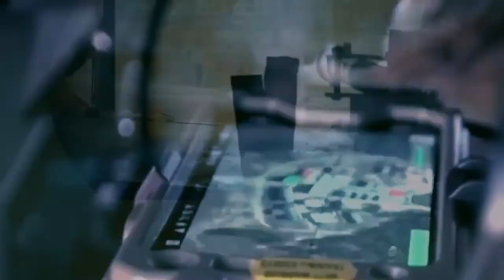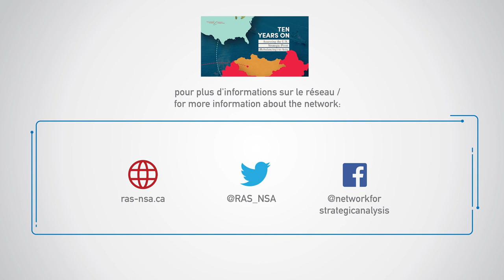PANEL 2 - Ten Years On: Assessing the U.S. Strategic Pivot (Rebalancing) to Asia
Panel 2 - Reactions of Rival Powers to American Rebalancing

Moderator: Yann Breault (Royal Military College of St-Jean)

Panelists:
- Bonnie S. Glaser (Center for Strategic and International Studies, Washington DC)
China’s positioning in the face of American rebalancing

- Zachary Paikin (Global Policy Institute, London)
Russia’s response to the U.S. initiative

- Pierre Pahlavi (Canadian Forces College)
The consequences of the pivot for Iranian foreign policy and the balance of power in the Middle East